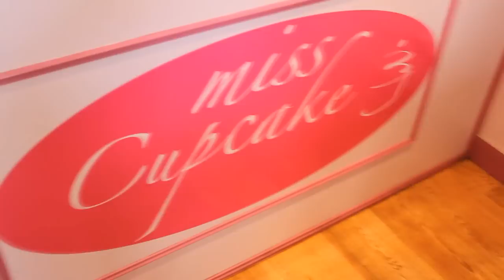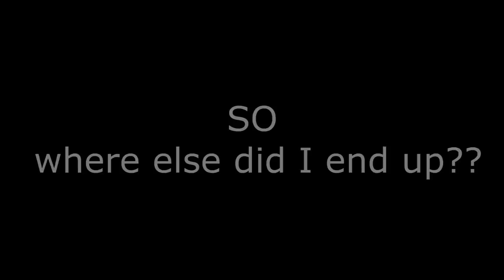Paris/Germany Vlog - May 2012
My vacation to Paris and Germany May 2012!